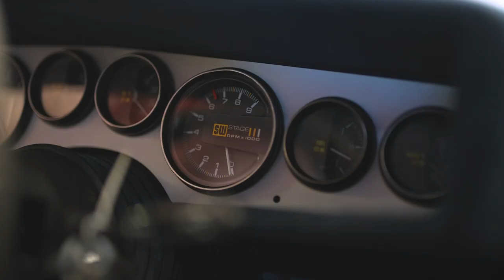Countach Turchese First Drive!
The Lamborghini Countach LP400 'Periscopio' restoration is almost finished and it is time to start the car up and see how it sounds and drives.

It has been a very rewarding process as seeing such an incredible car go back to its unique colour combination is hard to beat. Thanks to the restorers for the hard work and we cannot wait for more drives.